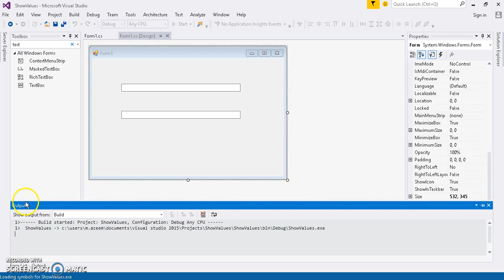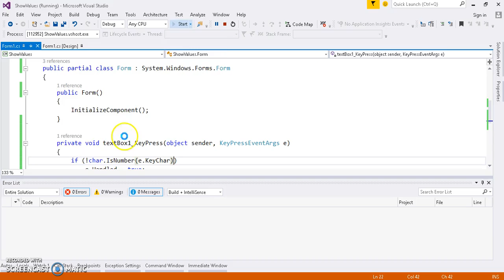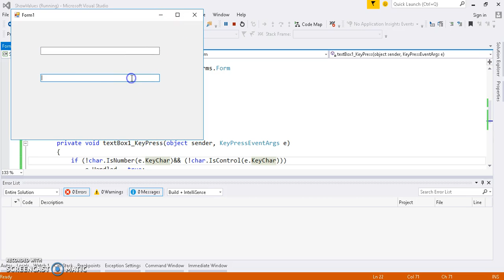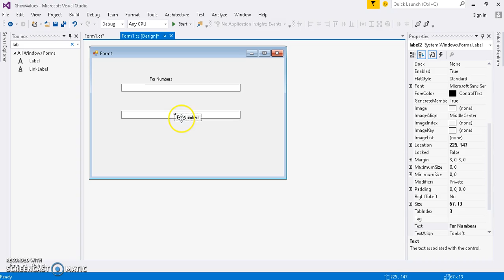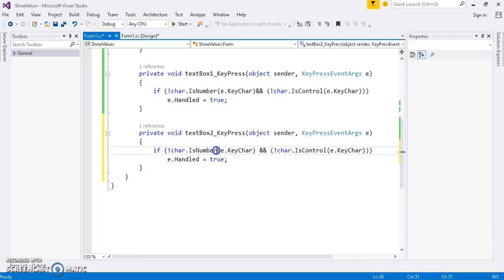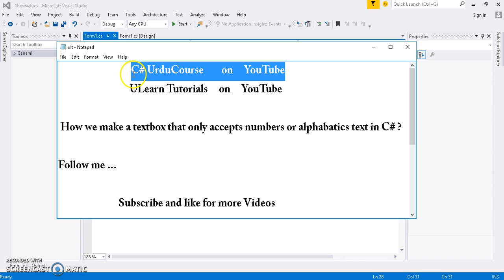How show a textbox that only accepts numbers or alphabetic text in C# in Urdu